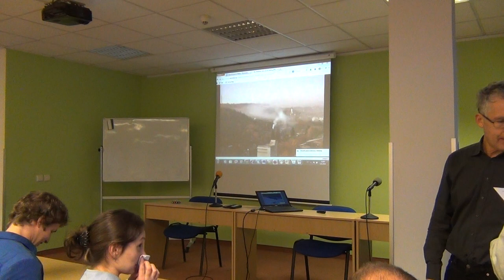Beseda STUŽ 5. 11. 2013 -